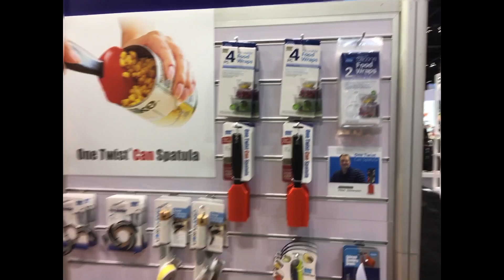Sylvia's Practical Trade Show Tips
Sylvia Pomazak, an inventRight student who is now our advisor, shares her advice for walking a trade show at the 2019 International Home + Housewares show in Chicago. Hear from inventRight students about why they're attending the show, and their hopes and goals. Thanks Sylvia! Sylvia is also the host of our podcast.